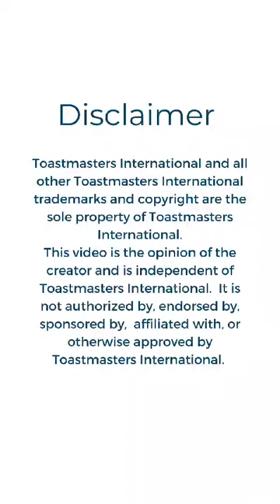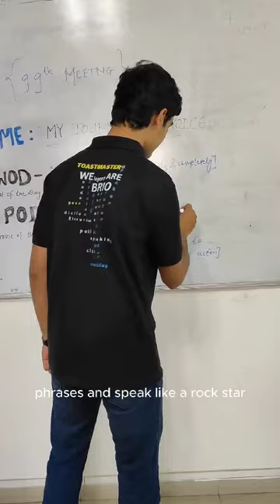GHRCE's BRIO 100th MEET